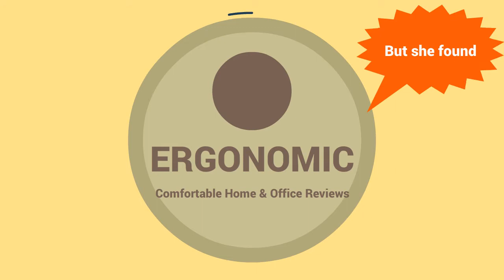Animated Intro for Ergonomic Health HQ | Kneeling Chair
One of the most highly respected ergo kneel chair manufacturers is Flash Furniture. The design and posture of their kneel chair reflects that. It is surprising that although it boasts a variety of features, its price is quite reasonable.

The fact that its height is adjustable and it also completely folds down, these are the features we were drawn to. A very important factor with ergonomics is the product being eye-level with the computer screen and the height adjustment this particular posture kneeling chair offers will allow you to do just that. Storage is no problem as it is able to lay down flat, even transporting between home and work in your car is quite easy.